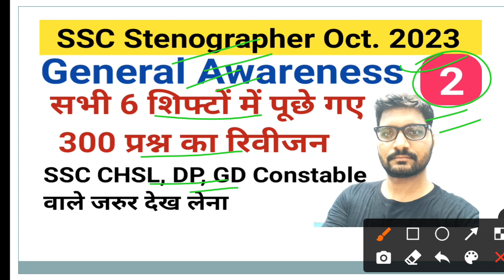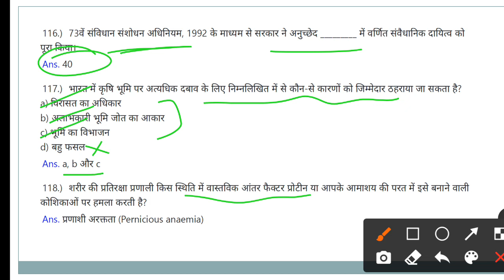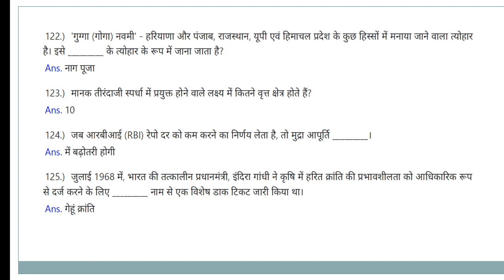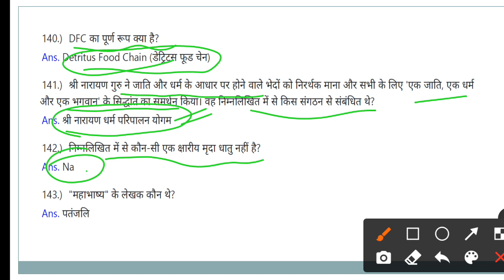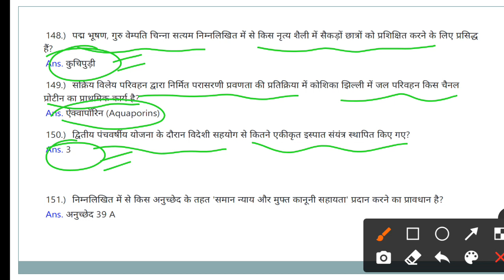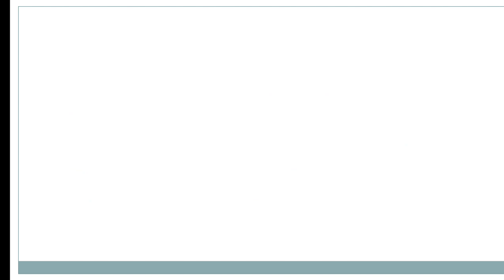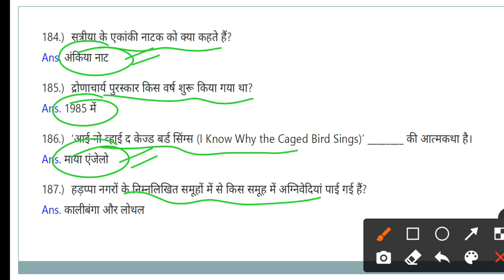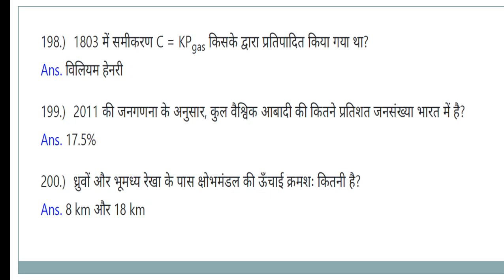SSC Stenographer October 2023|General Awareness All Shift Questions|Class 2|SSC DP GD CHSL CGL CPO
SSC
SSC SOLVED PAPERS
SSC 2023 SOLVED PAPERS
SSC STENO
SSC STENO 2023
SSC STENOGRAPHER
SSC STENOGRAPHER 2023
SSC GA
SSC GENERAL AWARENESS
SSC STENO 2023 GA REVISION
SSC STENO ALL SHIFTS GA QUESTIONS
SSC GA REVISION
SSC CPO
SSC CPO 2023
SSC CPO 2023 SOLUTIONS
SSC CPO 2023 PAPERS SOLUTIONS
SSC CPO 2023 REASONING FULL SOLUTIONS
SSC MTS
SSC MTS REASONING
SSC MTS REASONING SOLUTIONS
SSC MTS ALL PREVIOUS PAPERS
SSC MTS 2023 PAPERS SOLUTIONS
SSC MTS SOLVED PAPERS
SSC MTS 2023 PAPER SOLUTIONS
SSC MTS ENGLISH LANGUAGE
SSC MTS ENGLISH LANGUAGE PAPER SOLUTIONS
SSC MTS 2023 SOLUTIONS WITH EXPLANATIONS
SSC IMD 2023 SOLUTION
SSC IMD 2023 PAPER REASONING SOLUTION
SSC PREVIOUS PAPERS SOLUTION
SSC PREVIOUS YEAR PAPERS SOLUTIONS
SSC CGL PREVIOUS PAPERS SOLUTIONS
SSC ALL PREVIOUS YEAR PAPER SOLUTIONS
SSC 2023 ALL PAPERS SOLUTIONS
SSC 2023 ALL SOLVED PAPERS
REASONING
ENGLISH
ENGLISH LANGUAGE
ENGLISH LANGUAGE PREVIOUS PAPERS
REASONING TRICKS
REASONING SHORT TRICKS
ANALOGY
ANALOGY SSC CGL
ANALOGY SSC MTS
REASONING SSC CGL
REASONING SSC GD CONSTABLE
ANALOGY TRICKS
ANALOGY SHORT TRICKS
ANALOGY TIPS
SSC REASONING TRICKS
RAILWAY REASONING TRICKS
BANKING REASONING TRICKS
REASONING FOR ALL COMPETITIVE EXAMS
RK EXAM CRACKER
REASONING MOST IMPORTANT QUESTIONS
REASONING BEST QUESTIONS TRICKS
REASONING MOST REPEATED QUESTIONS
REASONING SHORT AND EASY TRICKS
SOLVE REASONING IN SECONDS
SOLVE REASONING QUESTIONS IN SECONDS
SOLVE REASONING WITHOUT PEN AND PAPER
REASONING TOP QUES.
REASONING TOP QUESTIONS SERIES

IN THIS VIDEO I HAVE DISCUSSED SSC STENOGRAPHER 2023 PAPER GENERAL AWARENESS QUESTIONS. THESE ARE VERY IMPORTANT QUESTIONS, SO FOCUS ON ALL THE IMPORTANT EXPLANATIONS. IN THE NEXT VIDEO I WILL DISCUSS SOME MORE QUESTIONS BASED ON THIS EXAM.